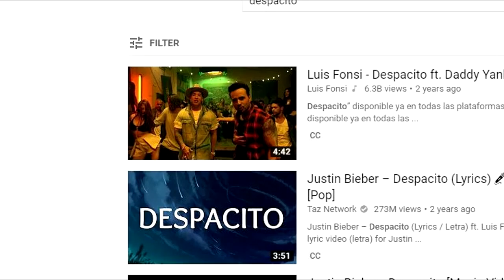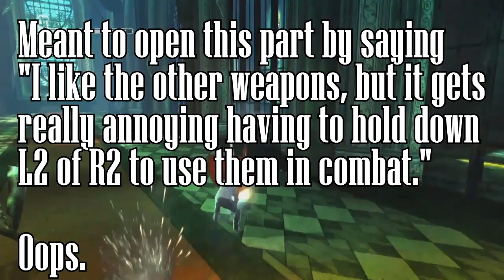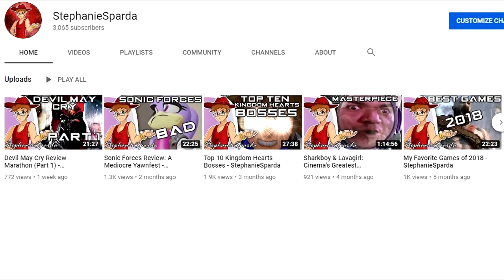Devil May Cry Review Marathon (Part 2) - StephanieSparda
In this part, we take a look at a great but flawed sequel, a reboot nobody was asking for, and one of the best games in recent memory.